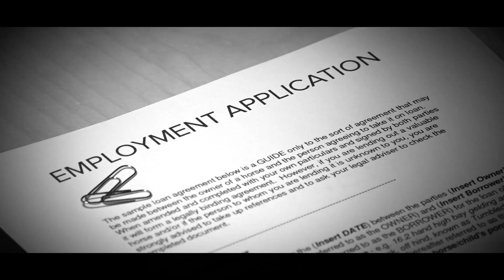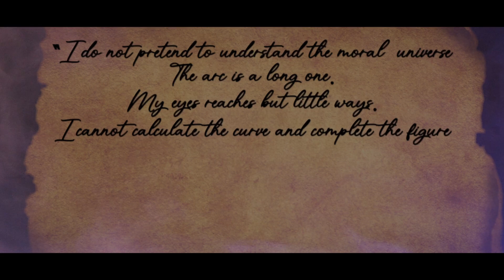Neil deGrasse Tyson's Dream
Neil deGrasse Tyson reflects on Martin Luther King Jr.’s “I Have a Dream” speech on its 60th anniversary. What would a space alien think of our racial divides?

Adapted from the Chapter “Color & Race” from the book
Starry Messenger: Cosmic Perspectives on Civilization
by Neil deGrasse Tyson (2022)